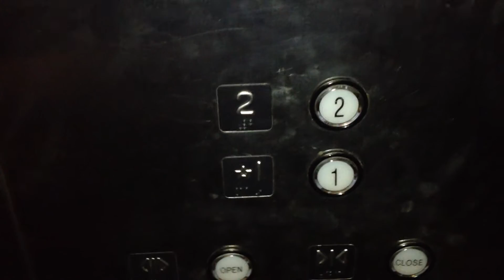Montgomery Hydraulic Elevator at Jim Stafford Theatre